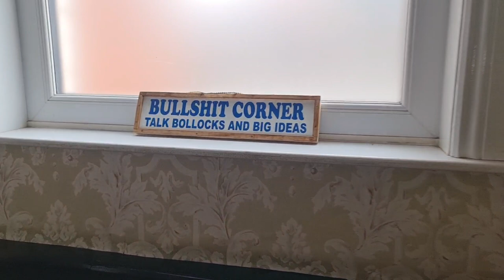Ninja Creami sorbet! Free Flowers! Pub with my bestie Jo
Ninja Creami sorbet!
Free Flowers!
Pub with my bestie Jo xxx